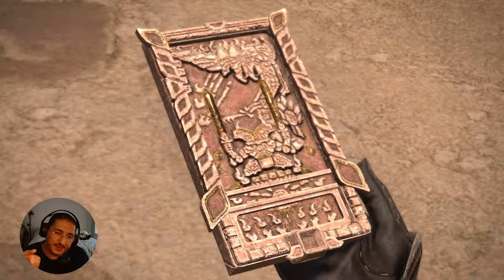LE DÉBUT DE L'AVENTURE FINAL FANTASY XIV : DAWNTRAIL.